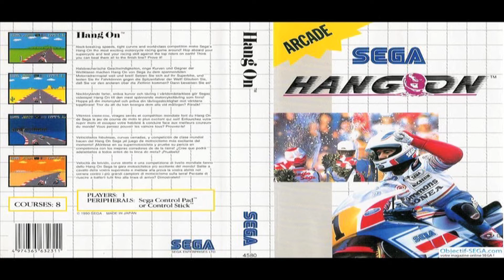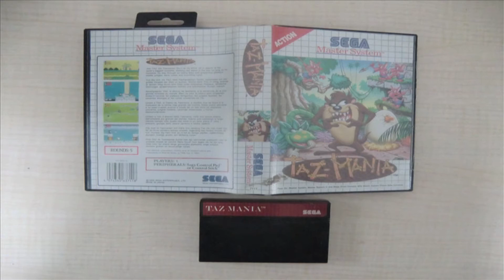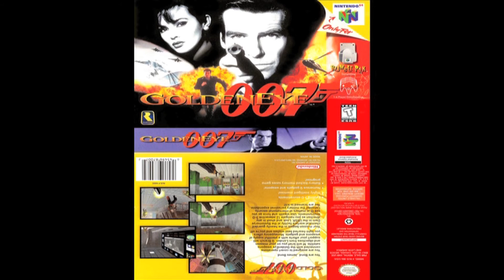Video Game Nostalgia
Video Game Nostalgia, its a very powerful thing!
Welcome to a new episode of GEEKAMANIA! Join hosts Mark, Ben and Sam as they bring you their Video Game Nostalgia, giving you our wonderful viewers their gaming history and what helped shape them into the gamers they are today!